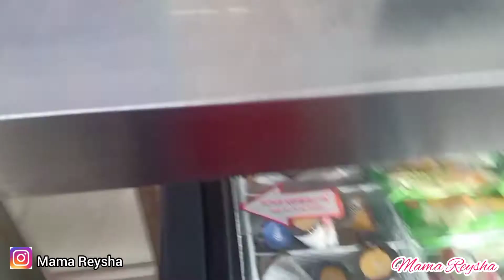MY DAILY VLOG || GOWES KELILING JAKARTA || KEGIATAN PAGI HARI